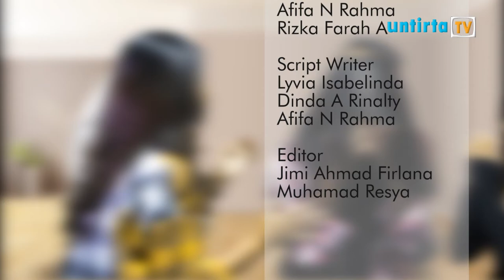U - STYLE - EDISI 20 - TIPS AND TRICK: SKINCARE UNTUK PRIA (3/3)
U-STYLE adalah program yang membahas seputar dunia fashion/style from head to toe seputar Mahasiswa/mahasiswi kampus Universitas Sultan Ageng Tirtayasa.

U-style balik lagi nih buat kasih informasi tentang fashion yang lagi   hits di 2019 dan juga kasih tips tentang fashion from head to toe.

Pimpinan Umum
Ihram Rizki Setiawan

Program Director
Lyvia Isabelinda

Host
Lyvia Isabelinda
Dinda A Rinalty

Camera Person
Jimi Ahmad Firlana
Afifa N Rahma
Rizka Farah A

Script Writer
Dinda A Rinalty
Afifa N Rahma

Editor
Jimi Ahmad Firlana
Muhamad Resya

Jadi buat kalian yang mau tau fashion item yang di hype, dan mau punya style seperti fashionista, jangan lupa pantengin terus episode terbaru  U-Style diyoutube channel Untirta Tv.

U-Style, the guide for your style!